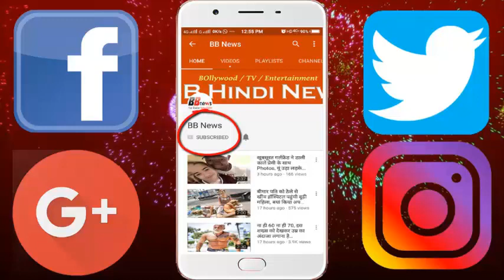फिल्मो में फेल हो गयी ऐक्ट्रेसेज, अब अरबपति पतियों से शादी कर काट रही ऐश की जिन्दगी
Faulted actresses, now the life of Ash, who is married to billionaire husbands

We are talking about the heroines who failed in Bollywood but then they married the billionaires and today he is cutting his life with great pleasure.

The first names in the list are actress Celina Jaitley, who has been Miss India at one time, she tried in Bollywood but she did not get the coin and finally she failed, due to which Selina Jaitley's life went quite differently. They got married and her husband is Peter Hug, a wealthy Australian who has been recognized worldwide.

Amrita Arora has also been included in Bollywood's most beautiful actresses, but the trouble is that she did not go too far into the film, and due to this, Amrita Arora also got married, she is married to Shakeel who is a famous builder and her property $ 12 million is said to be close.

Ayesha Takia has appeared in Wanted film and she has done many more films but she could not stay in the film for a long time, and for this reason, Ayesha Takia married her boyfriend Farhan whose family's net worth is almost 10 million It's close to the dollar and this is really a big figure.

BB NEWS!!